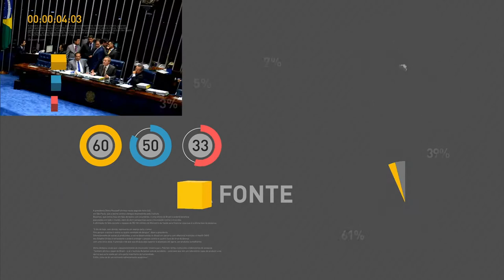Ministro da Educação diz que o Enem 2017 foi o mais seguro dos últimos anos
REPÓRTER NBR - 13.11.17:  Mais de 4 milhões de candidatos participaram da prova no segundo dia do Enem 2017, o que corresponde a 68% dos inscritos. Foram registradas apenas 45 ocorrências neste domingo.